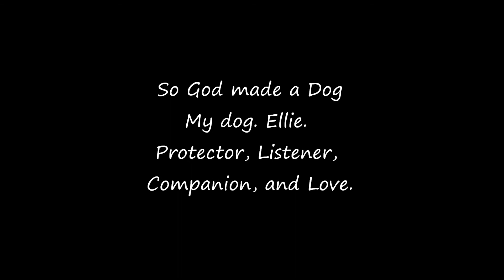And God made a Dog, my dog.